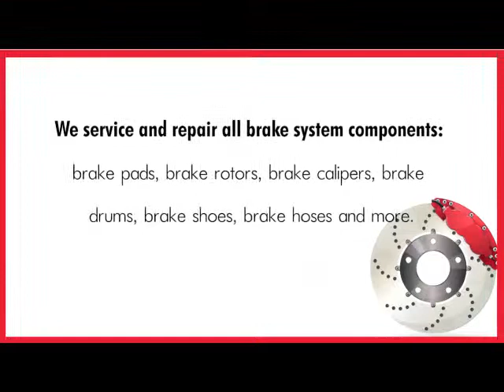Complete Brakes Service Santa Maria- Front and Rear Brakes, Brake Pads, Brake Rotors, and More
Main Street Shell Service
1204 East Main Street
Main Street Shell Service is a full service auto repair shop offering brakes service in Santa Maria 6 days a week, Monday through Saturday.  As most of us know, without properly functioning brake systems on our vehicles, the streets and highways would be a wildly dangerous place.  Maintaining the essential parts of your brake system such as the brake pads, brake rotors, brake master cylinder, and so on are key factors that keep your vehicle safe and responsive. Another important factor that many people don't think about is the condition of the brake fluid.  As brake fluid breaks down over time due to moisture absorption and extreme heat, it is recommended to have a brake fluid flush performed on hydraulic brake systems.